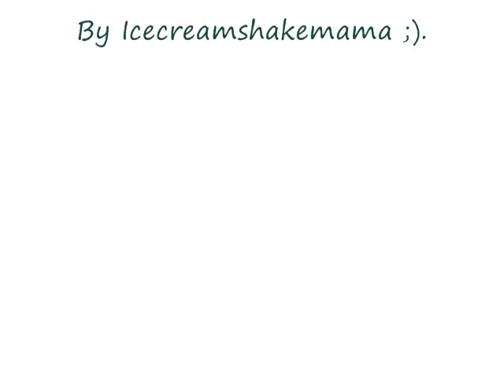Hitman Reborn Ipod